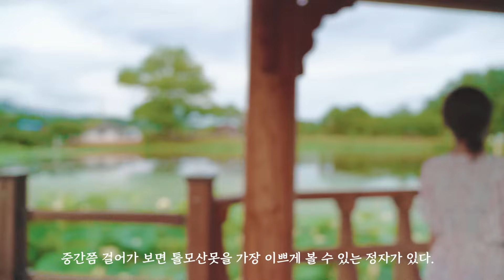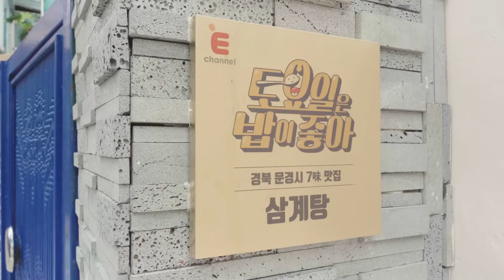드넓게 펼쳐진 연꽃을 만나러 떠나다 문경 틀모산 생태공원 | VLOG | 경북여행리포터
사방팔방 연꽃으로 가득한 이곳
문경의 신생 관광지 틀모산생태공원

일렁이는 물결에 비치는 반영들이
아름다운 이곳을 함께 걸어볼까요?

📍문경 틀모산생태공원
경북 문경시 신기동 537-1

📸고대연 리포터